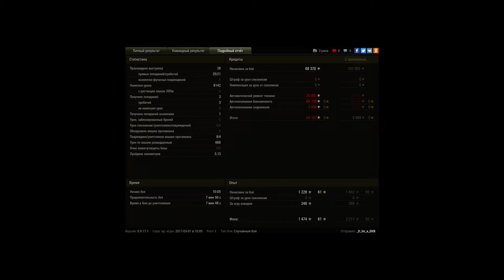Хорош этот AMX 50B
Вполне хороший бой.